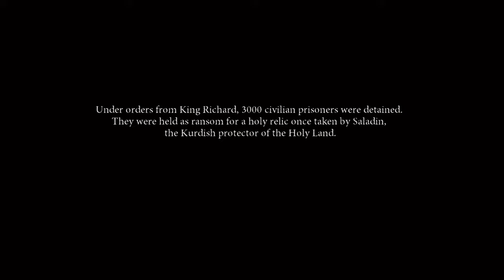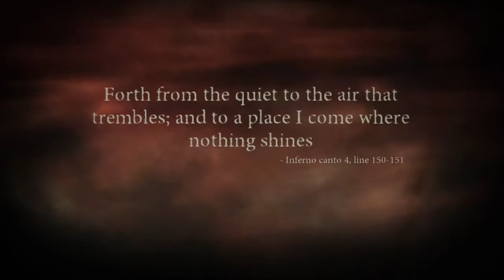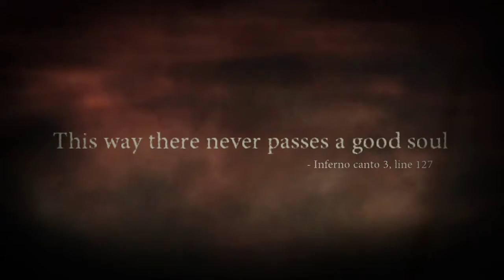Dantes Inferno The Game Part 1 Prologue/Acheron/Limbo W/Xbox Live Party Chat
Dante's Inferno is a 2010 action video game developed by Visceral Games and published by Electronic Arts. The game was released for Xbox 360, PlayStation 3, PlayStation Portable in February 2010. The PlayStation Portable version was developed by Artificial Mind and Movement.

The game's story is loosely based on Inferno, the first canticle of Dante Alighieri's Divine Comedy. It follows Dante, imagined as a Templar knight from the Crusade, who, guided by the spirit of the poet Virgil, needs to fight through the nine Circles of Hell to rescue Beatrice from the clutches of Lucifer. In the game, players control Dante from a third-person perspective. His primary weapon is a scythe that can be used in a series of combination attacks and finishing moves. Many attack combinations and abilities can be unlocked in exchange for souls, an in-game currency that is collected upon defeating enemies.